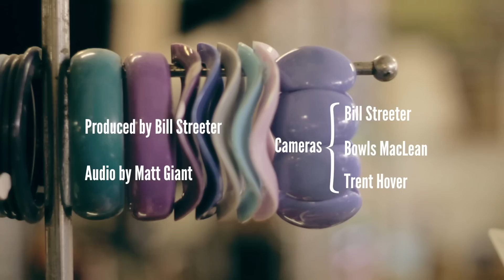Beth Bombara "All Along"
Beth Bombara "All Along" from LO-FI SAINT LOUIS. Like this? Watch the latest episode of LO-FI SAINT LOUIS on Blip!

Beth Bombara performs her song "All Along" at Retro 101. Part of Lo-Fi Cherokee. Where 14 music videos were produced in a single day on Cherokee Street in St. Louis, MO.